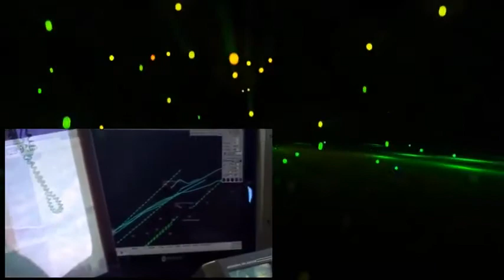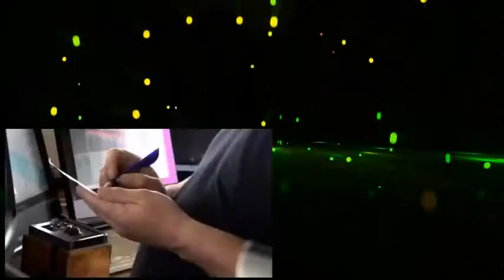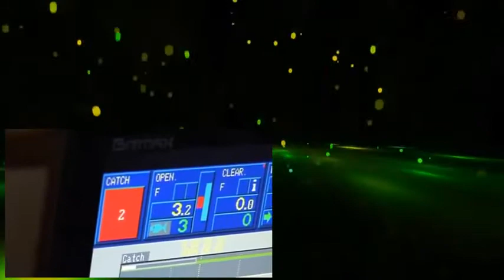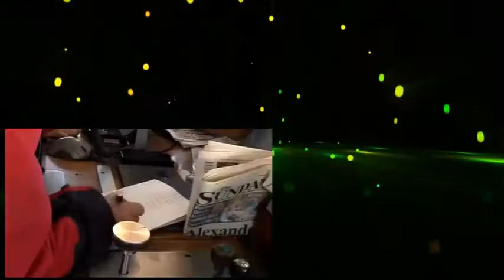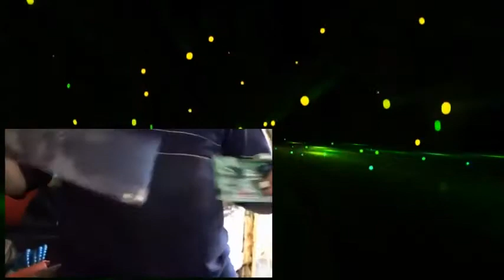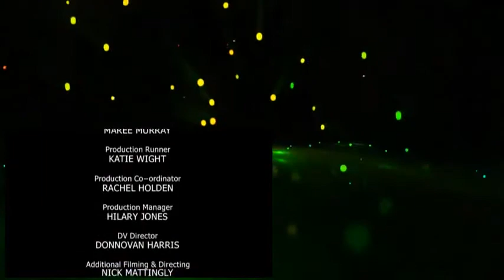Trawlermen S3 Ep6